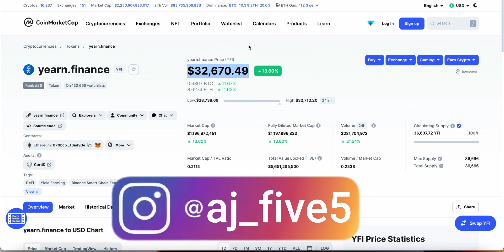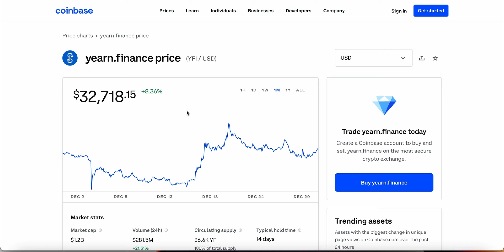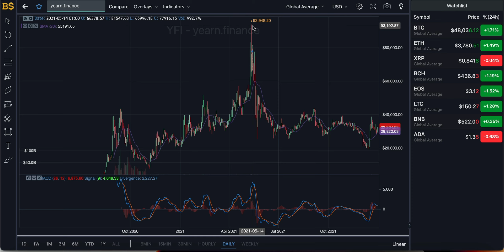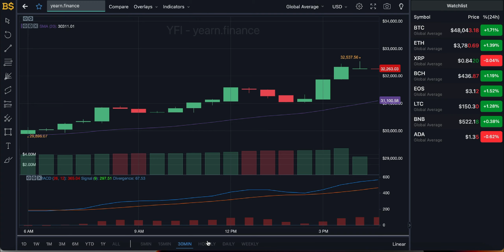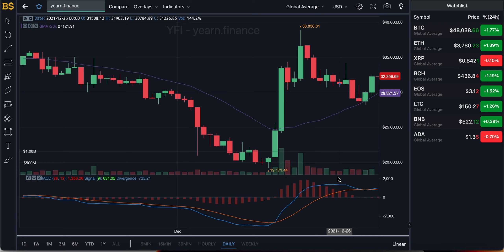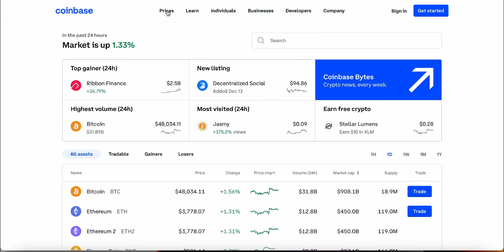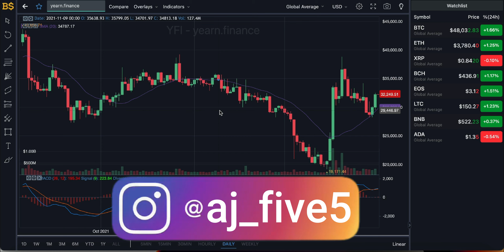YEARN FINANCE NEWS! YFI CRYPTO PRICE PREDICTION AND TECHNICAL ANALYSIS!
YFI CRYPTO PRICE PREDICTION AND TECHNICAL ANALYSIS! YEARN FINANCE PRICE PREDICTION!